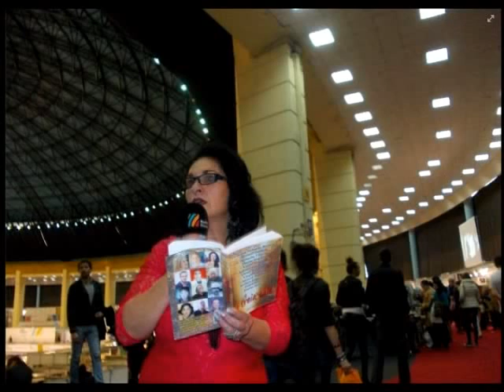Andone din Abrud(voce)&Rodica Rapeanu(versuri) Salul cel negru